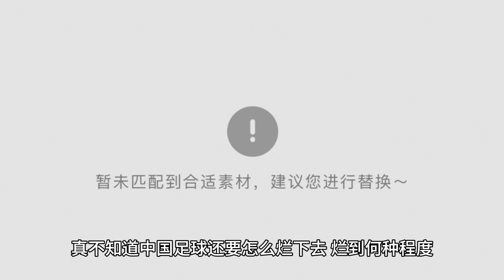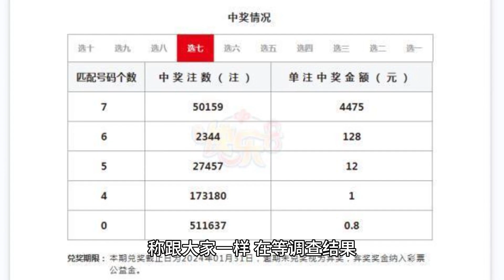中国足球为何冲不出亚洲？李铁终于给出了答案